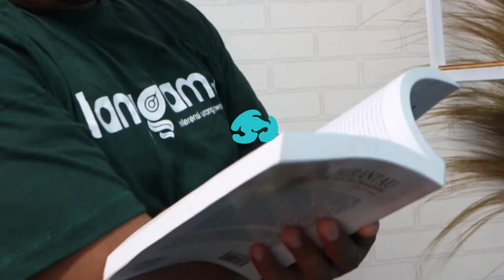Mengurai Benang Kusut Aturan Berjilbab di Padang | BCL #3 [Bang Charles Law]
Cerita lengkap polemik berjilbab di Kota Padang dan solusinya.